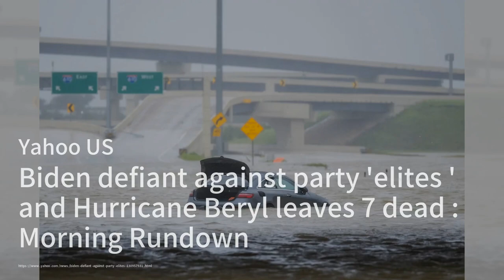BYD进军欧洲：土耳其新厂再下一城；Dyson V8 Origin+无线吸尘器大降价；Emeril Lagasse室内烤架仅售50美元：熱搜簡報20240709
歡迎來到我們的《熱搜簡報》節目，我是你們的主持人:劉英子。首先，中國電動車製造商比亚迪（BYD）正在加速拓展欧洲市场，在土耳其投资10亿美元建设新厂，这是继匈牙利之后的第二个欧洲工厂。新厂将帮助BYD避免土耳其40%的关税，进一步巩固其在电动汽车市场的地位。除此之外，BYD还计划在墨西哥开设新工厂，并已在泰国开设了东南亚首个电动汽车工厂。2022年第二季度，BYD电动汽车销量创下新高，达到986,720辆，同比增长35%。

接下来，沃尔玛在其促销活动中推出了Dyson V8 Origin+无线吸尘器的特价优惠。原价420美元的吸尘器现仅售300美元。这款吸尘器不仅轻便且功能强大，适用于地毯和硬地板，还可以转换为手持吸尘器，清洁家具和难以触及的区域。其特别设计的去缠绕清洁头和高级过滤系统更是受到了用户的好评。不过，有些用户反映需要长时间按住电源按钮会让手指感到疲劳。总体来说，这款吸尘器因其强大的吸力和多功能性成为了许多家庭的首选。

最后，著名厨师Emeril Lagasse的室内烤架在沃尔玛促销活动中降至50美元，这是有史以来的最低价格。除了烤架功能外，这款设备还兼具空气炸锅和烤面包机的功能，配备了六个自定义预设和一个易于清洁的滴水盘。虽然有些顾客认为空气炸锅功能不够强大，但大多数人对其多功能性和烹饪效果表示赞赏。請大家繼續收看詳細內容。

零售、销售、奢侈品、品牌、消费者、购物、消费、在线购物、商业、雅虎购物